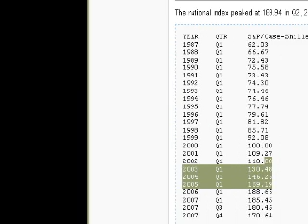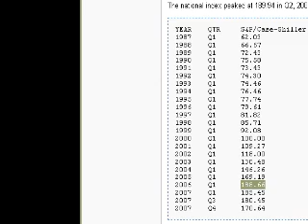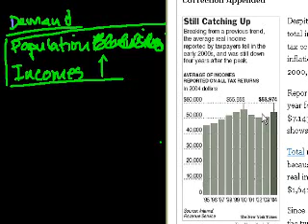The housing price conundrum | Current Economics | Finance & Capital Markets | Khan Academy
Courses on Khan Academy are always 100% free. Start practicing—and saving your progress—now

Why did housing prices go up so much from 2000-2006 even though classical supply/demand would not have called for it. Created by Sal Khan.

Finance and capital markets on Khan Academy: Interest is the basis of modern capital markets. Depending on whether you are lending or borrowing, it can be viewed as a return on an asset (lending) or the cost of capital (borrowing). This tutorial gives an introduction to this fundamental concept, including what it means to compound. It also gives a rule of thumb that might make it easy to do some rough interest calculations in your head.